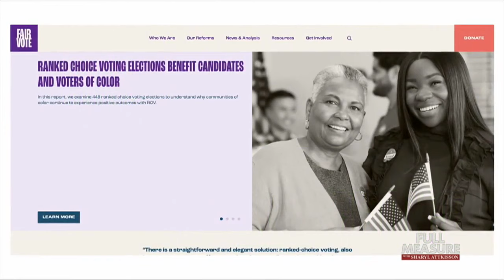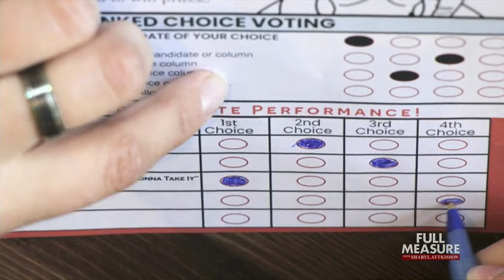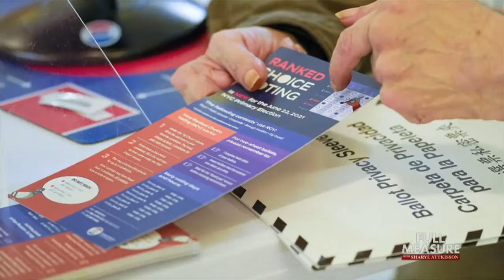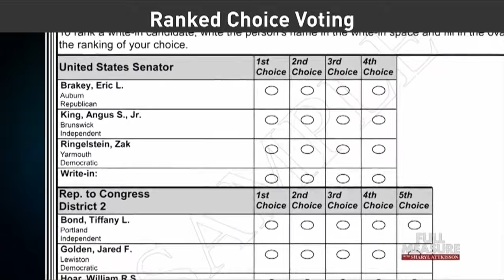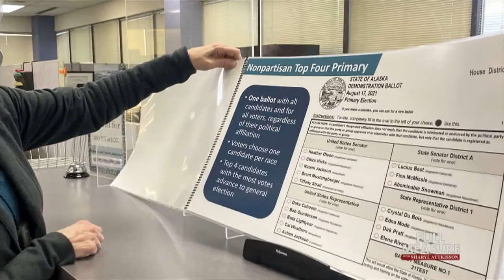The Vote | Full Measure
Right now, there’s an effort under way to transform the way Americans conduct elections. And as we move forward deep into the 2024 campaign, you’re going to be hearing a lot more about it, maybe even voting on it in November. It has to do with something called ranked choice voting, a confusing alternative to the system most of us are familiar with, where the candidate with the most votes wins. There is bipartisan support for the change — and bipartisan opposition. Today, we set out to find who’s pushing ranked choice voting and who would benefit the most.